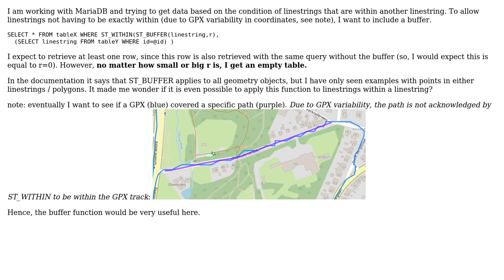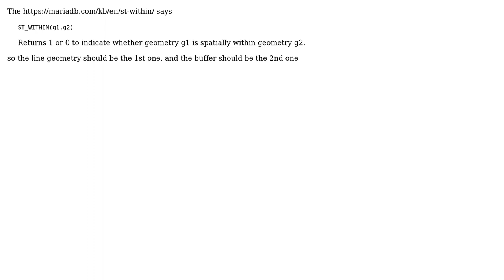GIS: Can ST_BUFFER and ST_WITHIN be used for linestrings within a linestring? (2 Solutions!!)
GIS: Can ST_BUFFER and ST_WITHIN be used for linestrings within a linestring?

With thanks & praise to God, and with thanks to the many people who have made this project possible! | Content (except music & images) licensed under CC BY-SA | Music | Images & others | With thanks to user Vince user JGH user Hyp and the Stack Exchange Network Trademarks are property of their respective owners. You are responsible for your own actions.